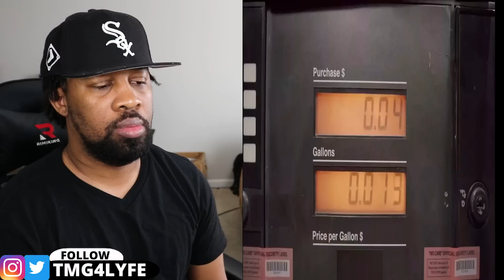James Webb Might Prove the Multiverse Theory Right Now!